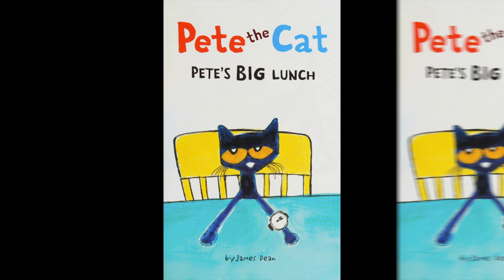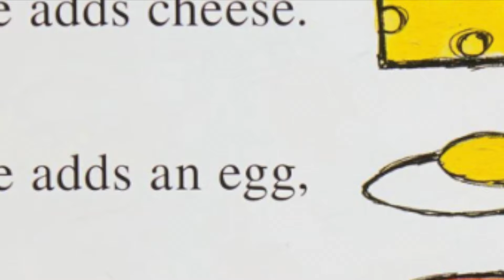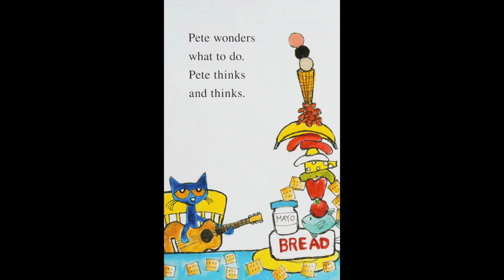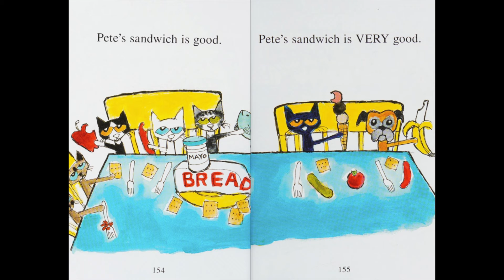"Pete the Cat: Pete's Big Lunch" by James Dean l Kid's Book Read Aloud l Friendship l Early Reader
Today's story is "Pete's Big Lunch" by James Dean, featuring the ever-cool Pete the Cat. In this whimsical story,  Pete  builds the ultimate sandwich with a curious list of ingredients!  He, then, in true Pete style, shares his BIG lunch  with his friends!

Share this storytime experience with friends, family, and fellow Pete the Cat fans. Thank you for joining us.

Happy reading!

For your own copy of "Pete's Big Lunch"